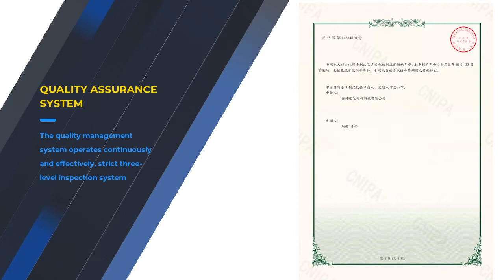High Quality Company overview -3D SHAPING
Get started today  ► china's  High Quality Company overview.

We will introduce you a high quality company in China, our company is also a wholesale supplier manufacturer, through this video, you can have a good understanding of our company!

 3D SHAPING is committed to printing 3D plastic, metal models, CNC processing molds and other businesses. The main service industries are: industrial design, medical treatment, electronics, automobile, hand-made, props, handicrafts, hardware accessories, sculpture, etc. There are 10 imported printing equipment and several engineers in reserve, and a 3000 square meter production and processing base is planned.

3D SHAPING shapes whatever you think !
Digitization, Automation, Customization, 3D SHAPING shapes whatever you think! 3D SHAPING turns your ideas into reality quickly, accurately and at a great price!
We are committed to providing customized and composite services to our customers through 3D design, 3D printing, CNC machining, vacuum casting and injection molding.
Six years of professional experience in the field of rapid prototyping, our company is capable of dealing with various and complex problems. Till now, we have already produced more than one million parts and delivered our products to more than 50 countries, by accessing to more than 10 different technological processes and 100 different materials.
With a team of excellent technicians and engineers, accompanied by universal design software and advanced equipment, such as high-definition 3D scanners, different types of 3D printers, multi-axis CNC machining machines, and precise injection molding machines, we can provide you with first-class whole-process services, ranging from modeling design, process control, to manufacturing.

china's best High Quality Company overview Wholesale Supplier manufacturer